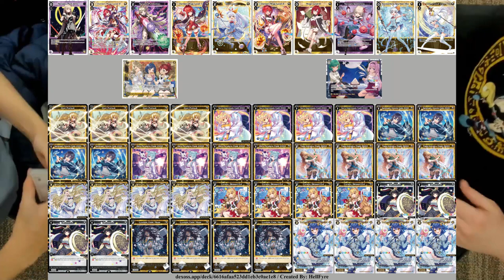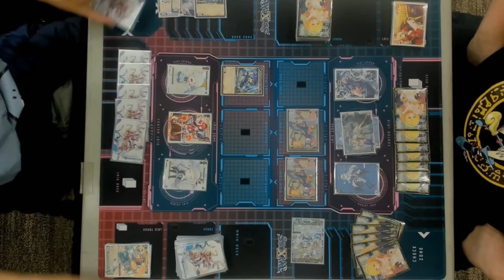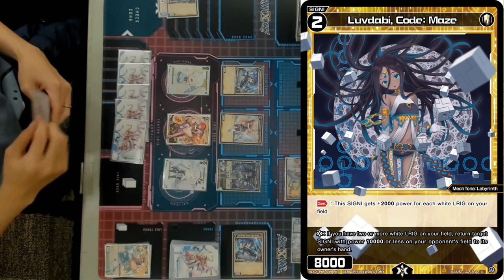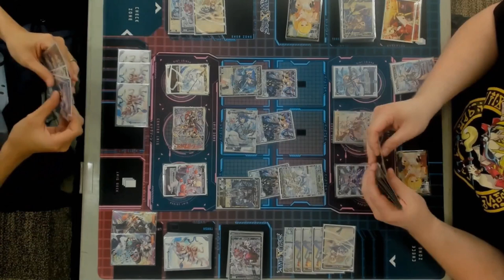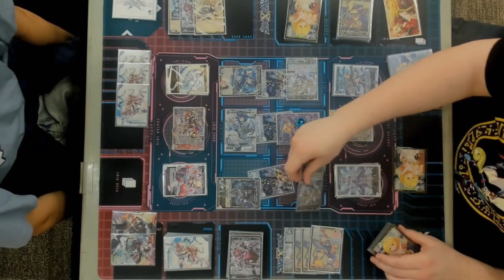[WIXOSS] WiXoss Grand Prix Florida Round 3 - Ange Virtual Hybrid vs WUB Sashe feat. Phantom